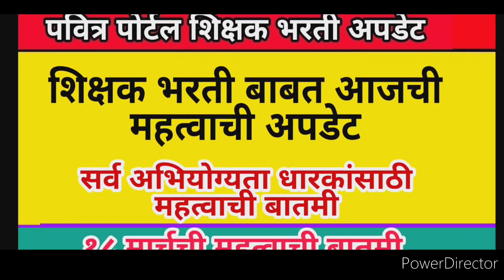शिक्षक भरती बाबत आजची महत्वाची अपडेट | सर्व अभियोग्यता धारकांसाठी महत्वाची बातमी